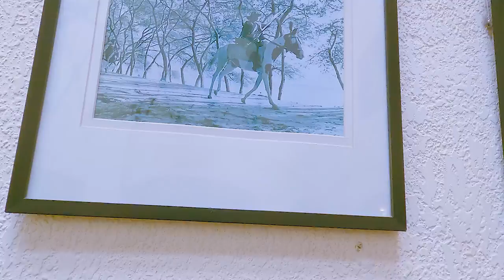Radisson Fort Raichak & Ganga Kutir | Exploring Raichak On Ganges | Family Getaway Near Kolkata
After a hectic week till saturday, my family decided to unwind at Fort Raichak on a pleasant Sunday in July. So here's a relaxing, leisure and fun trip vlog with family for you to watch.

Contents:-
00:00 - Intro
00:58 - kolkata to raichak on ganges
03:00 - reached fort raichak
03:24 - a bit history of fort raichak
03:49 - exploring the property, buffet in fort raichak
11:09 - ganga kutir
13:30 - outro

For tags:-
weekend getaway near kolkata
fort raichak, raichak on ganges, ganga kutir
fort raichak booking details, prices
ganga kutir booking details
things to do around kolkata
places to visit in kolkata
fort raichak buffet
raichak on ganges booking

Watch:

 • Discovery — JayJen & ASHUTOSH | Free ...

Watch:

 • Floral Nights — Artificial.Music | Fr...